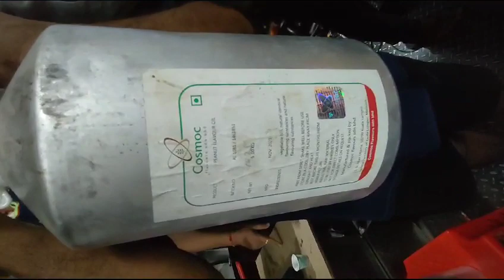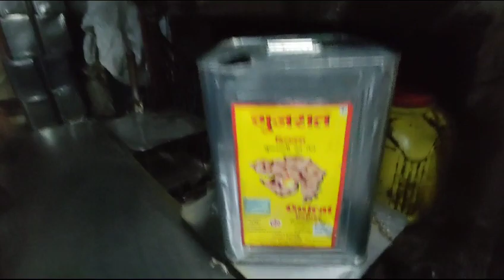Duplicate II Food Oil II Making II Bhiwandi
You eat Shengdana, Suryaful, Soybean oil… Some people don't even understand… Oil mill people do everything to get more money, adulterate everything… Lonkachya plays Jeevashi, attacks Saurashtra Oil Depot in Bhiwandi Nayakwar Patel Compound. This is the shop.